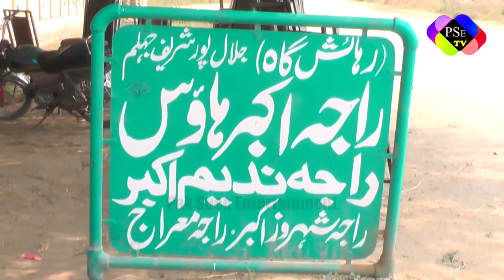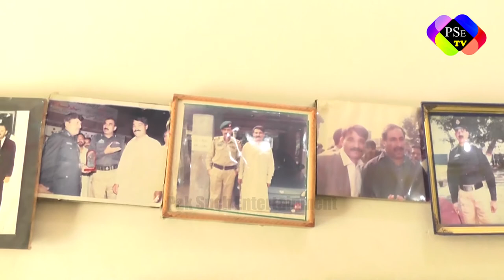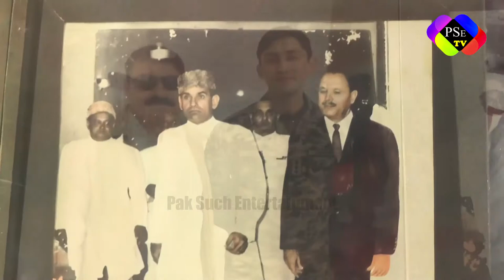Special interview Maqsood Ahmad With Raja Nadeem Akbar Janjua | Pak Such Tv Entertainment